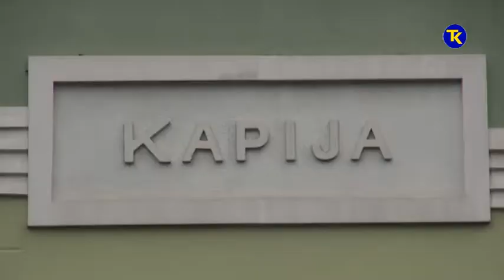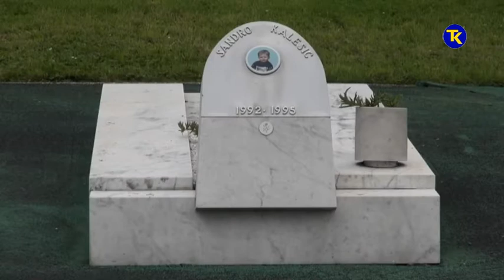PROTOKOL KAPIJA 24 05 2019